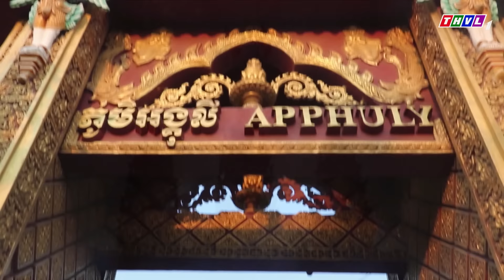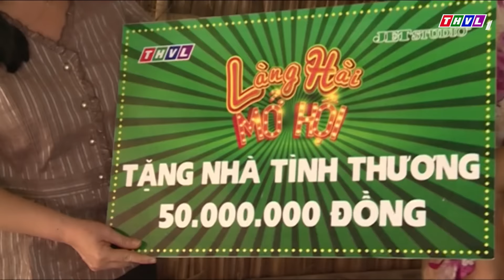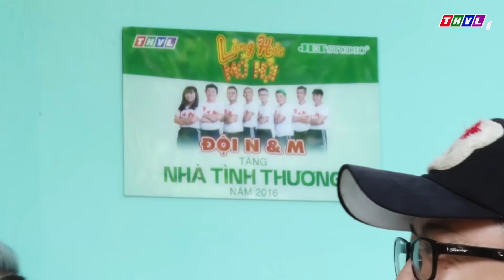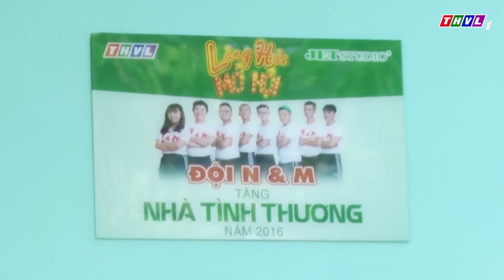THVL | Làng hài mở hội - Tập 3: Trao nhà tình thương - Đội Anh em (N & M)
Làng hài mở hội, một cuộc thi hoàn toàn mới lạ, đầy ắp những bất ngờ thú vị, quy tụ các nhóm hài nổi tiếng từ khắp mọi nơi cùng nhau tranh tài. Cực kì vui nhộn với những ý tưởng táo bạo chưa từng có, hấp dẫn với những tình huống bất ngờ giữa giám khảo và các đội chơi.

Chương trình được phát sóng lúc 21h thứ tư hàng tuần trên kênh THVL1 và phát lại lúc 11h45 thứ năm trên kênh THVL2.